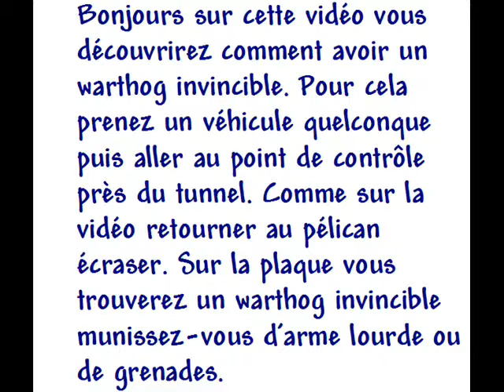halo warthog invincible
cette video montre commen avoir un warthogs dans banlieu réaliser sans trucage (vous n'ète pas invincible)